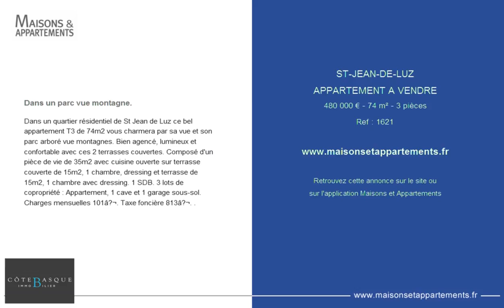ST-JEAN-DE-LUZ - APPARTEMENT A VENDRE - 480 000 € - 74 m² - 3 pièces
Référence : 1621

Dans un parc vue montagne.
Dans un quartier résidentiel de St Jean de Luz ce bel appartement T3 de 74m2 vous charmera par sa vue et son parc arboré vue montagnes. Bien agencé, lumineux et confortable avec ces 2 terrasses couvertes. Composé d'un pièce de vie de 35m2 avec cuisine ouverte sur terrasse couverte de 15m2, 1 chambre, dressing et terrasse de 15m2, 1 chambre avec dressing. 1 SDB. 3 lots de copropriété : Appartement, 1 cave et 1 garage sous-sol. Charges mensuelles 101â‚¬. Taxe foncière 813â‚¬. .

Cette annonce vous est proposée par l'agence COTE BASQUE IMMOBILIER ST JEAN DE LUZ